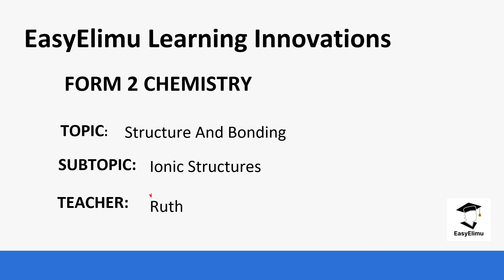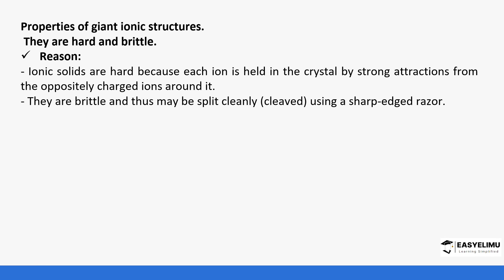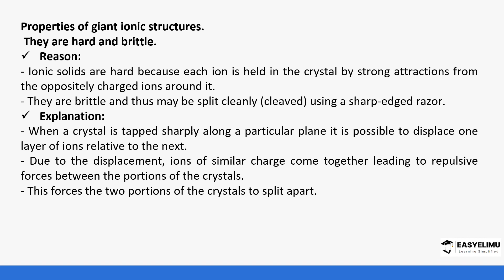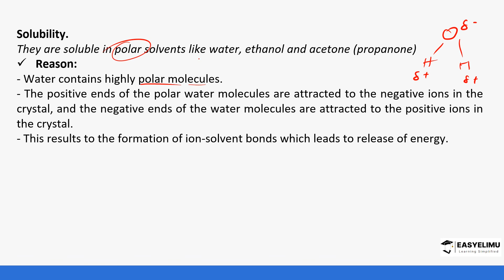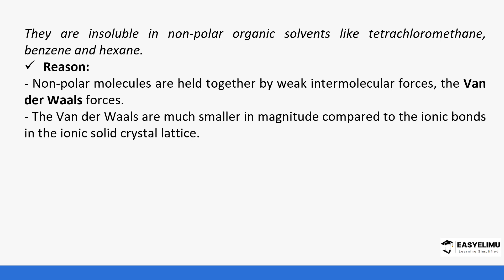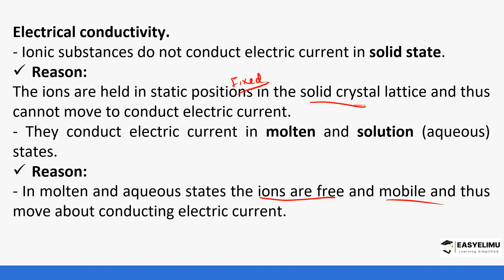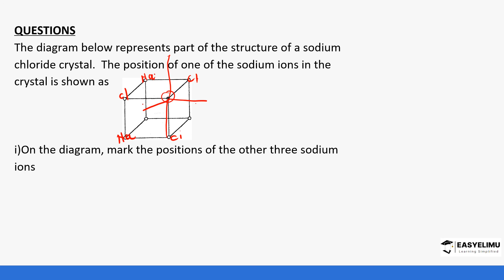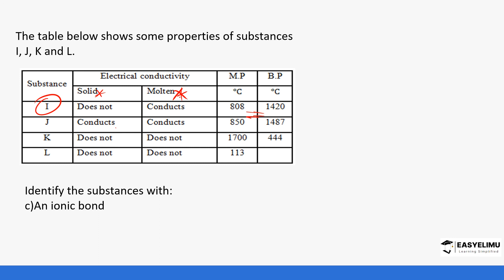Ionic Structures - Structure and Bonding (Chemistry Form 2 Topic 3 Chemical Families Lesson 2 0f 7)